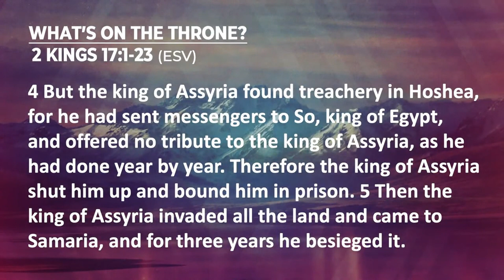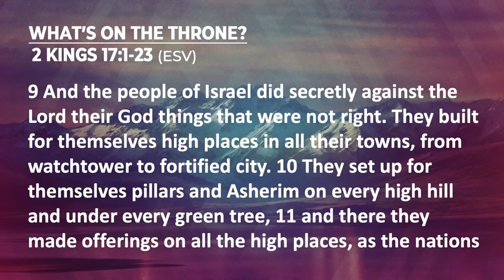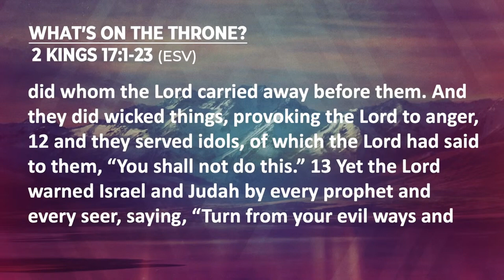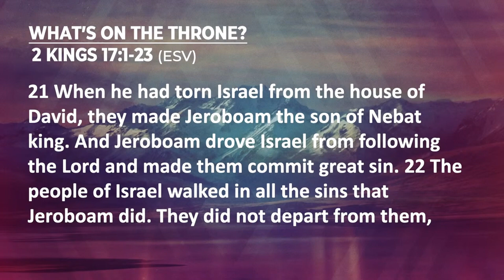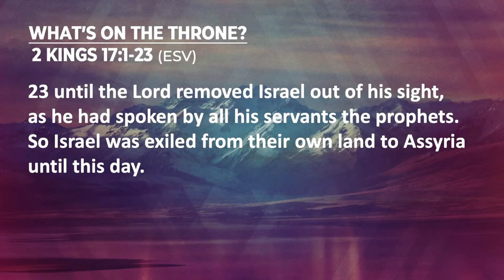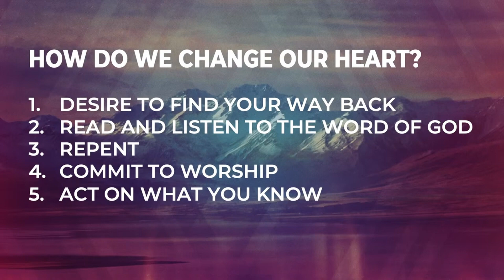Heading Back When Weve Lost Our Way Part 2 | Pastor Curtis Clark | 2nd Kings 17: 1-23